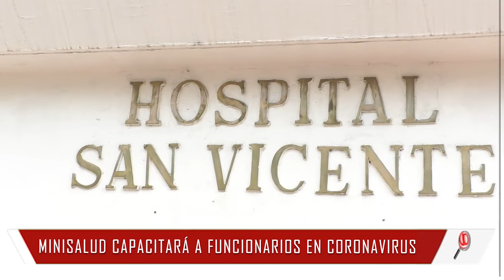MINISTERIO DE SALUD CAPACITARA A FUNCIONARIOS DE LA UNIDAD DE SALUD COMO DETECTAR EL CORONAVIRUS